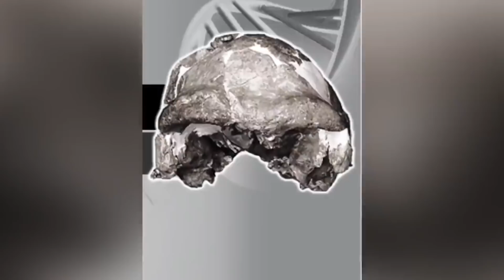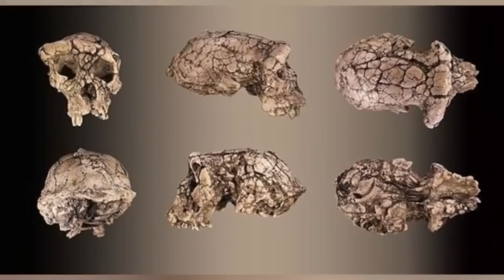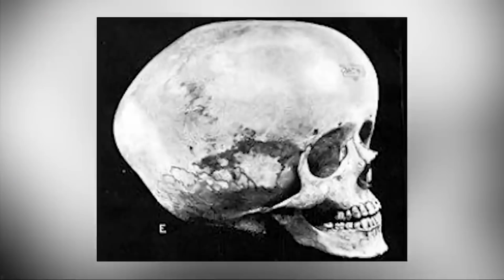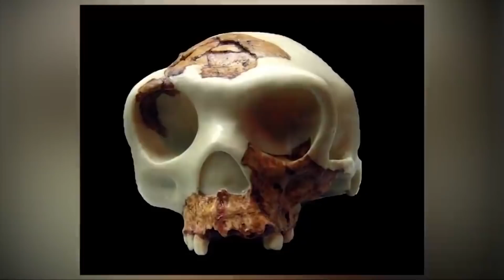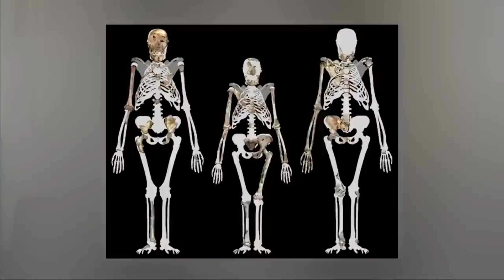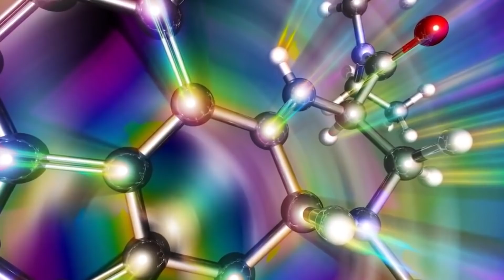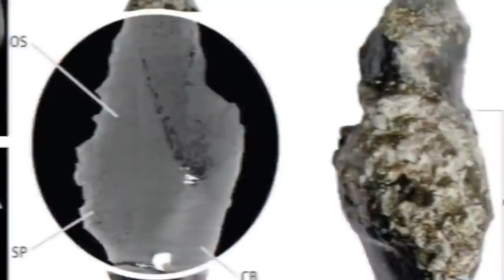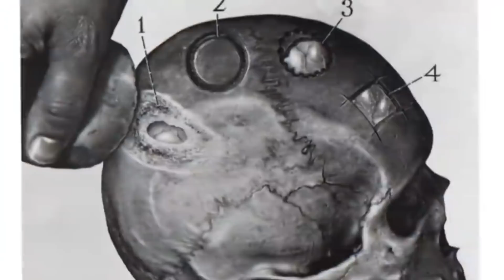Extinct Human Species That You Didn't Learn About In School | Marathon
School doesn't do a lot other then teaching us the Pythagorean theorem. What we really should be learning about is our past and how we got to where we are in society. This stuff didn't just happen over night, there were tons of things that had to fall in place to get to where we are now. So let's take a look at our past.

00:00 - Top 10 Scary Extinct Human Species - Part 3
07:33 - Top 10 Scary Extinct Human Species - Part 2
14:36 - Top 10 Scary Extinct Human Species
22:02 - Top 10 Mysterious Things Extinct Humans Have Done
29:31 - Top 10 Dark Things The Early Humans Did
38:44 - Top 10 Dark Things The Early Humans Did - Part 3